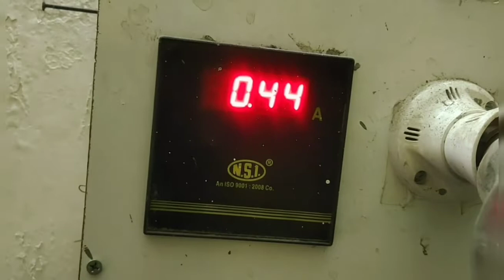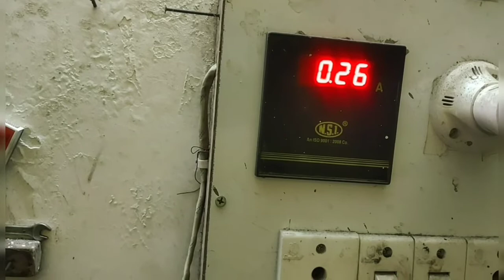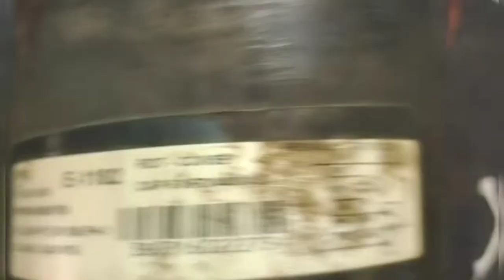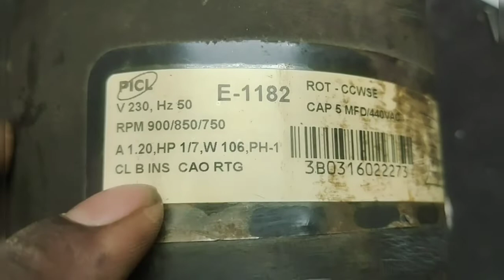Hitachi AC 3 speed fan motor ful rewinding data samet with connection 🪛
Hitachi AC fan motor ful rewinding data samet with connection 🪛